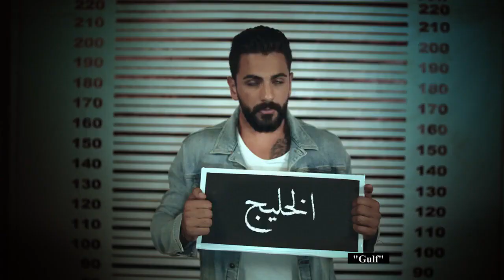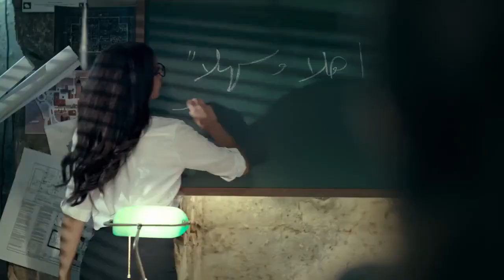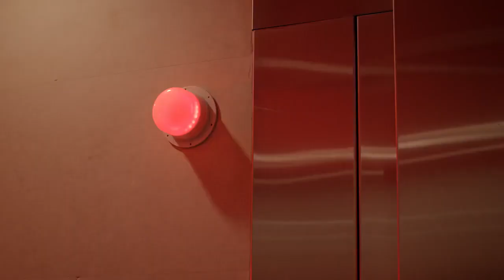☪ Shiraz – Bella Ciao بالعربي music video